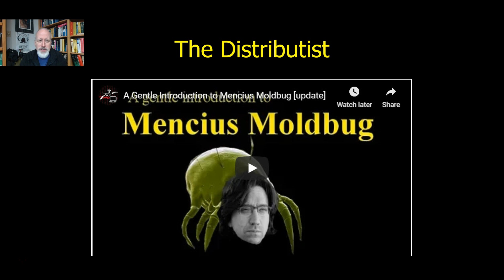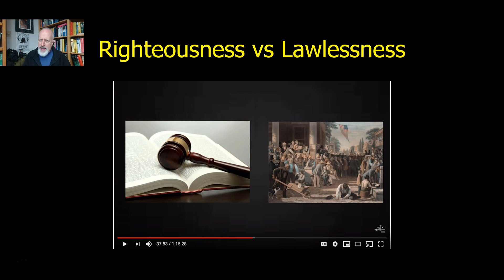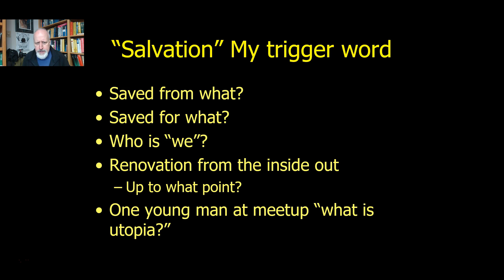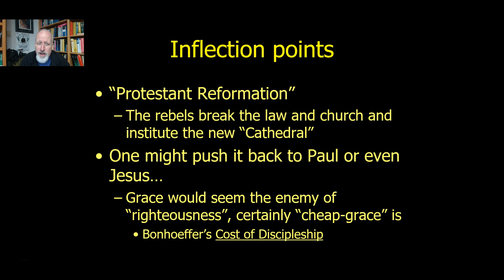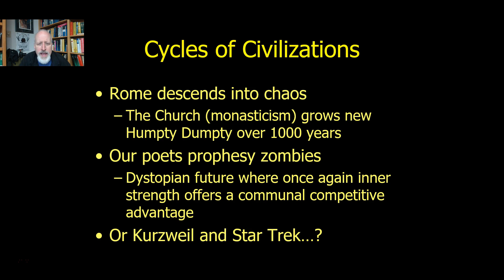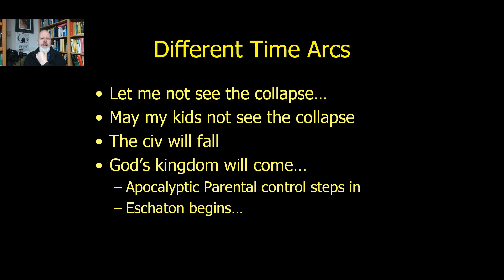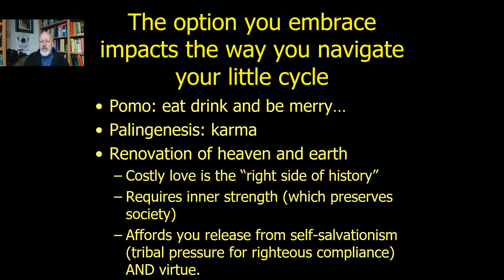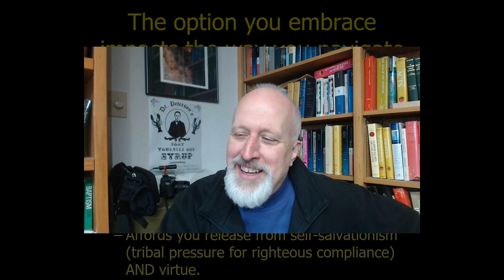Why the Left will Always Win from the Distributist and Mencius Moldbug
The Distributist puts out some powerful arguments and this one where he's using blogger Mencius Moldbug was a powerful video. He tapped into thoughts down deep in my consciousness committee's vault and started to stir the pot. So here's some commentary on his thoughts.